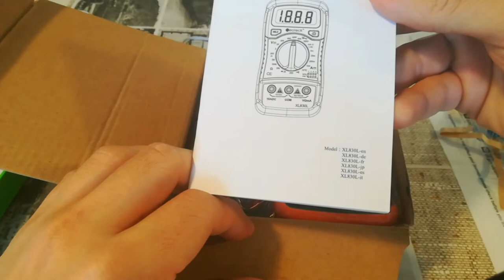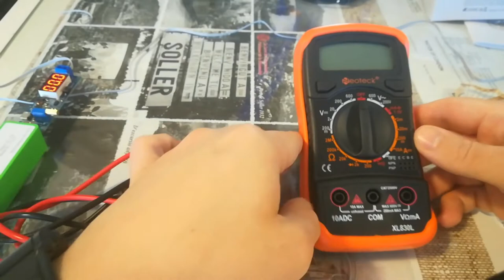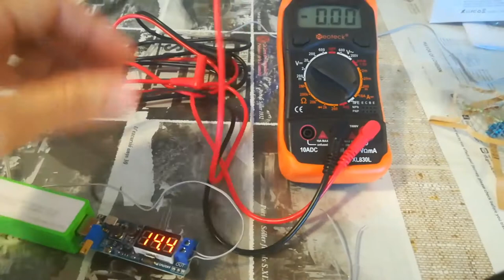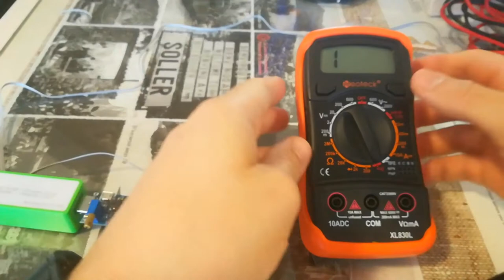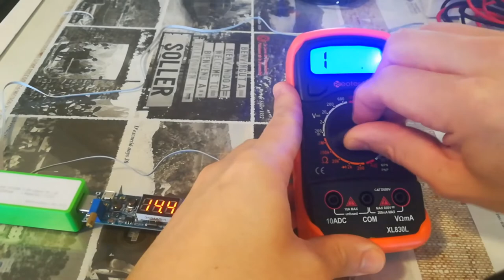neoteck digital multimeter xl830l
neoteck multimeter